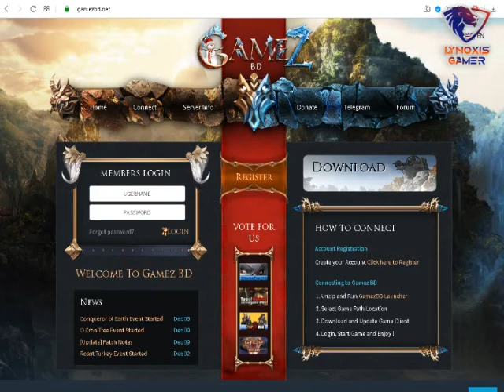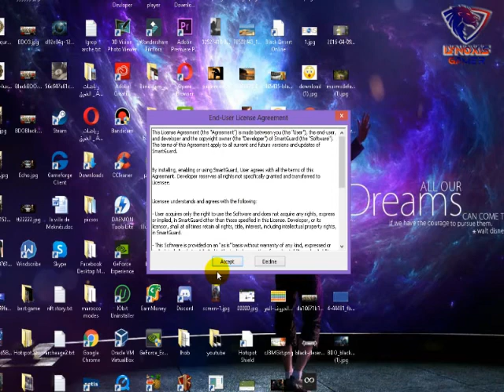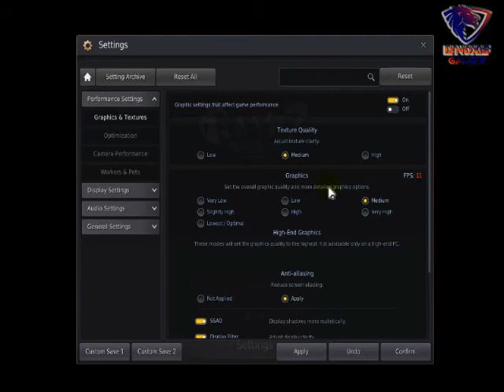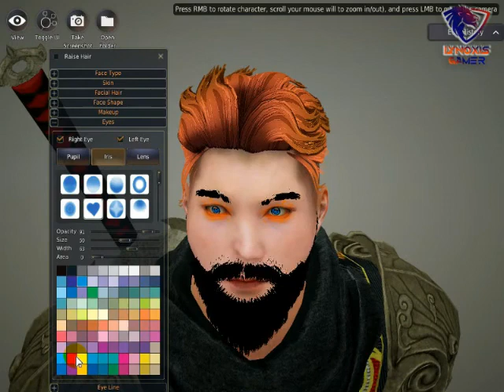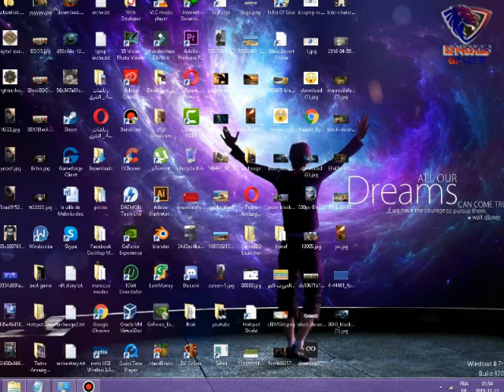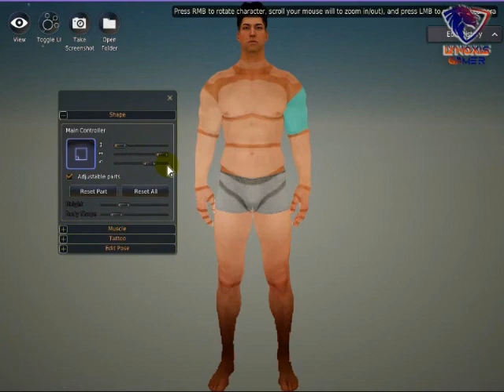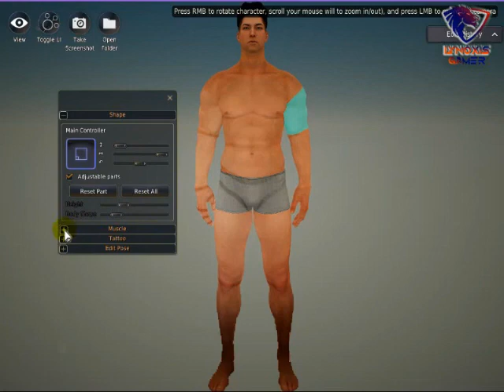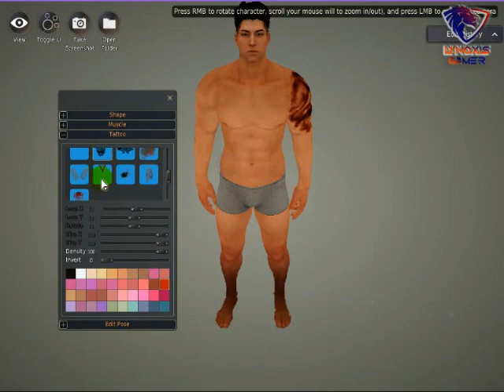تجربة لعبة الصحراء السوداء بلاك دزرت ا Black desert Online Arabic first Look